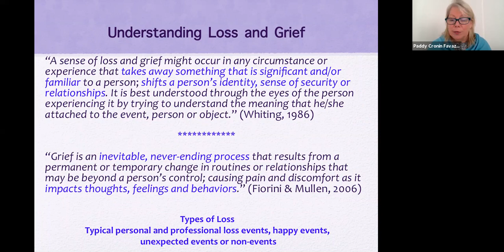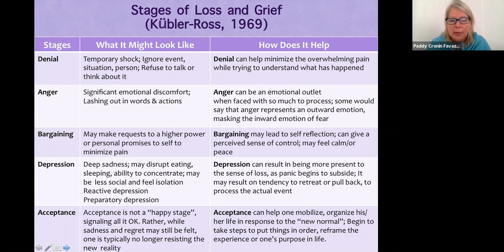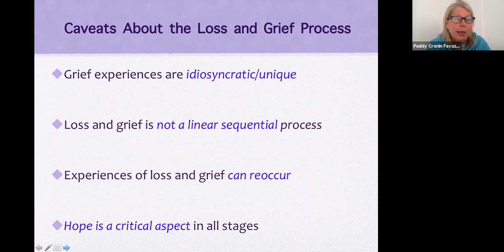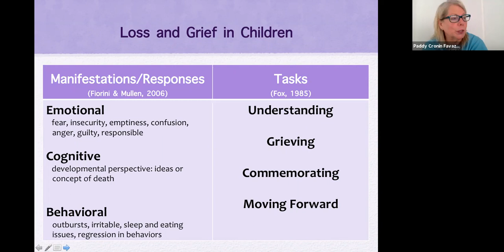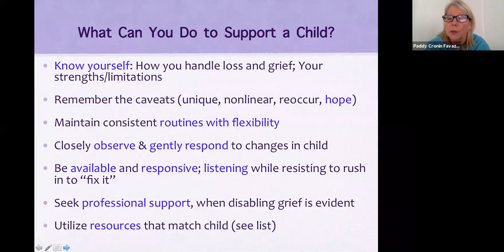Webinar: Children's Experience of Loss and Grief During the Pandemic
Children's Experience of Loss and Grief During the Pandemic was presented by Professor Paul Finn and Paddy Cronin Favazza, Ed.D.

Dr. Finn's orientation on the topic is focused on the science of growth and development combined with humanistic value and the phenomenology of the human experience.

Dr. Favazza’s orientation is from a developmental perspective - what loss looks like in children (cognitive, affective, behavioral manifestations) as they encounter many transitions during childhood.